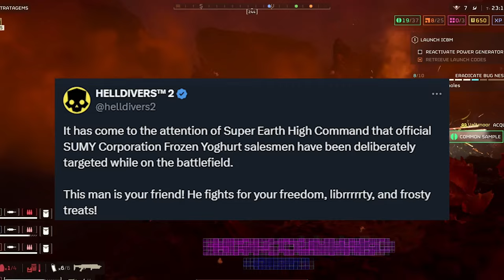Gaming News Roundup: Helldivers 2, Another Crab's Treasure, Destiny 2 Bug, and More!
Check out the latest gaming news! From a call to stop attacking yogurt-clad soldiers in Helldivers 2 to the positive reception of Another Crab's Treasure despite studio break-ins, there's plenty to catch up on. Plus, learn about a gamebreaking bug in Destiny 2's Onslaught mode and Atlus's upcoming RPG, Metaphor: ReFantazio. Stay informed with our gaming news roundup!